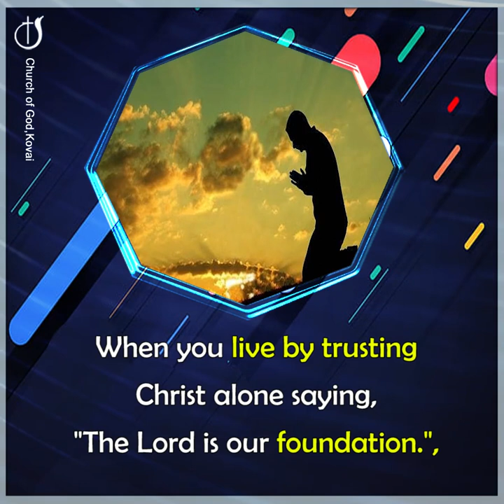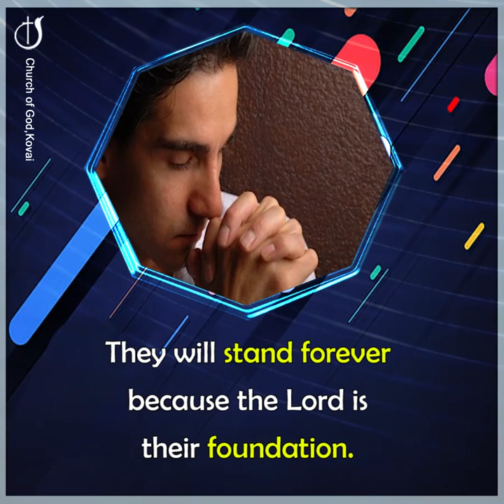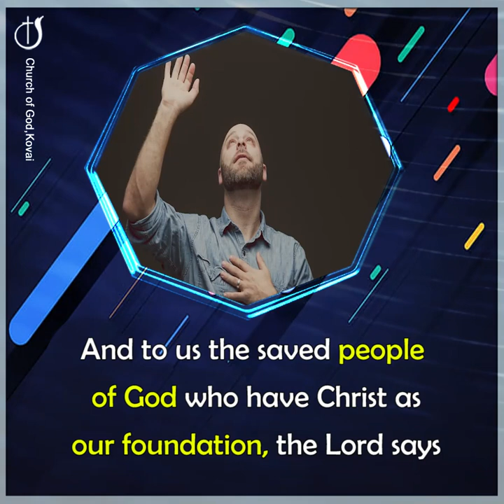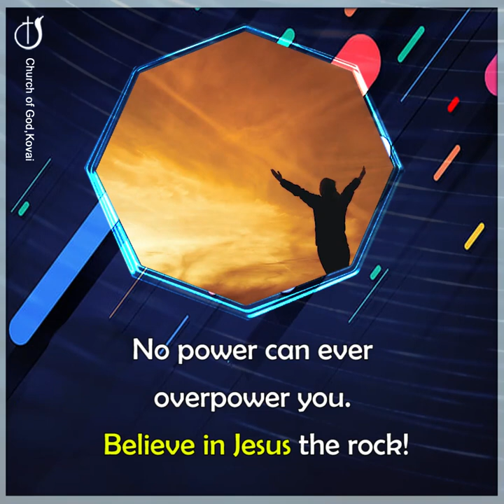JESUS OUR FOUNDATION